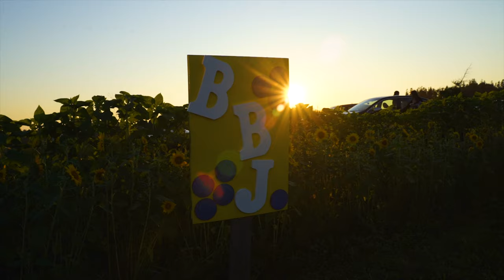Blueberry Jam 2022 | Big Belle Farm | Mabou, Cape Breton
This hidden gem of a concert is something we look forward to each summer and takes place in beautiful Mabou, Cape Breton. Fuelled by incredible music, cold beers, and awesome friends, here's a little video we took over the two days!

Blueberry Jam started in 2019 as an Outdoor Concert at Big Belle Farm a 170 year old heritage farm owned by Paul and Adele Meagher on Mabou Ridge, NS. The event, formed through a collaboration between Big Belle Farm and local born musician, Rankin MacInnis is a way to celebrate and promote both the wild blueberry industry of Cape Breton/Nova Scotia as well as the incredible music of the province.

Blueberry Jam 2021 | Big Belle Farm | Mabou, Cape Breton